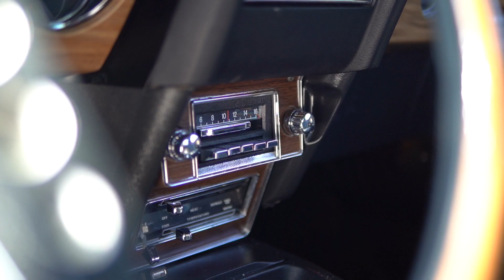Dream Giveaway | Win This 2021 and 1969 Mach 1 Mustang!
Enter now to win a 2021 Mustang Mach 1 and a 1969 Mustang Mach 1! Ford built this special-ordered ’69 Mach 1 with all the go-fast goodies that made the Mustang a legend of the muscle-car era — a Ford 428ci Cobra Jet V-8, Ram Air, and a four-speed manual transmission. It also has rare factory options, such as Acapulco Blue paint, power steering and brakes, tachometer, smoked glass, and Traction-Lok rear.

and you'll get bonus tickets with any donation of $25 or more!